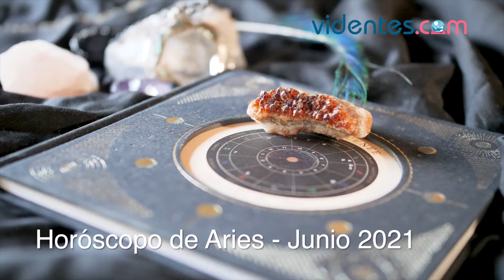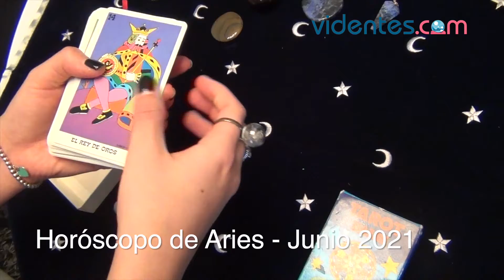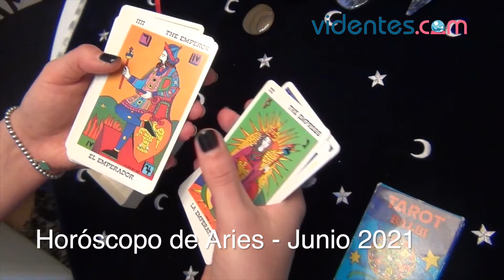HORÓSCOPO DE ARIES ♈️ JUNIO 2021 💥🌔🔥 HORÓSCOPO MENSUAL DE ARIES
Horóscopo mensual de Aries. El horóscopo para este mes, Junio 2021: descubre tu futuro gracias a mi horóscopo mensual gratuito para ti.
Todo lo que necesitas saber del horóscopo de Aries de Junio en el amor, el trabajo, el dinero, la salud y las compatibilidades con otros signos del zodiaco.
Recuerda que es un horóscopo mensual que te dará las predicciones para todo el mes para Aries.

Gracias al horóscopo de Junio descubrirás lo que te depara el futuro este mes. Tu destino está escrito en los astros, por eso te podemos decir cómo te va a ir el mes a través de nuestras predicciones mensuales gratuitas.